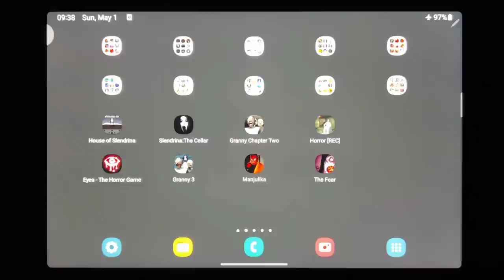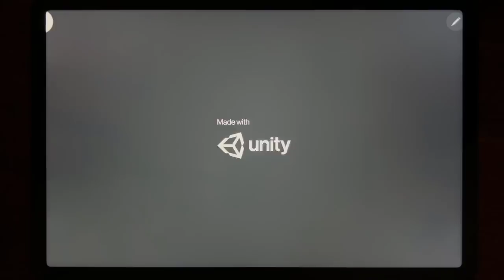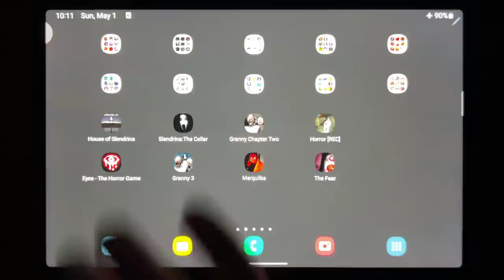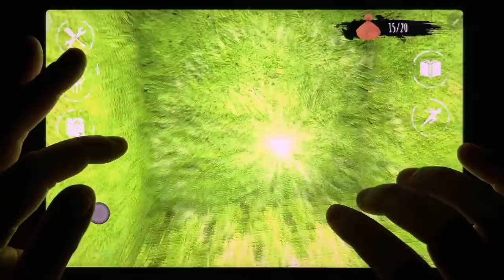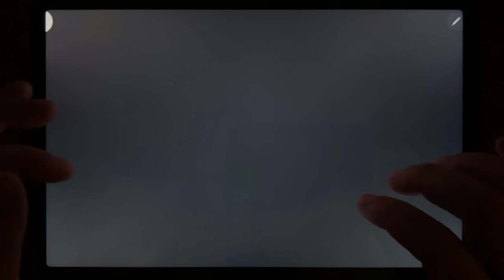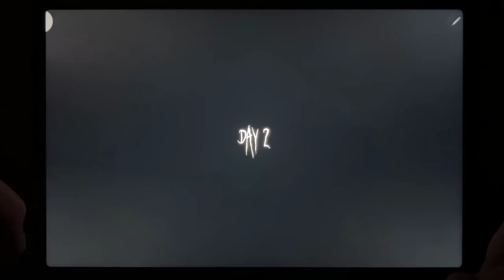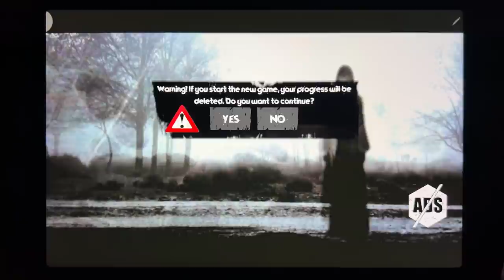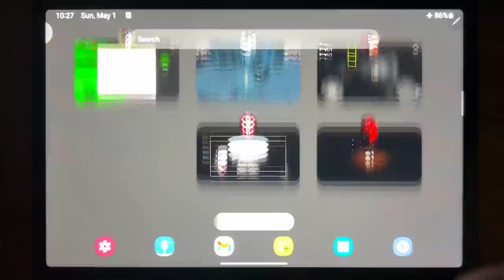House of Slendrina, Slendrina: The Cellar, Granny Chapter Two, Horror, Eyes - The Horror Game...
House of Slendrina, Slendrina: The Cellar, Granny Chapter Two, Horror, Eyes - The Horror Game, Granny 3, Maniulika, The Fear